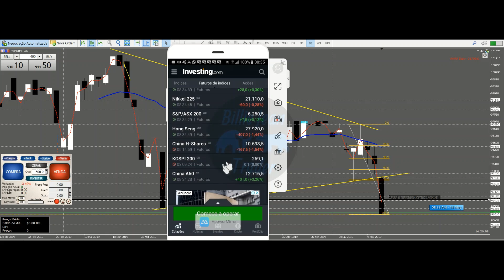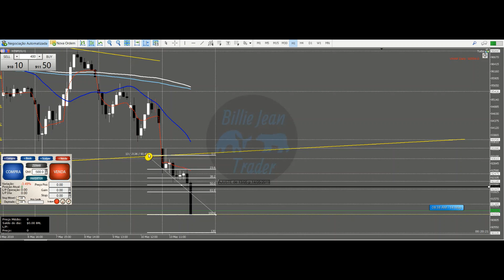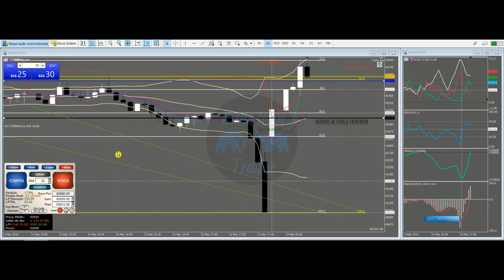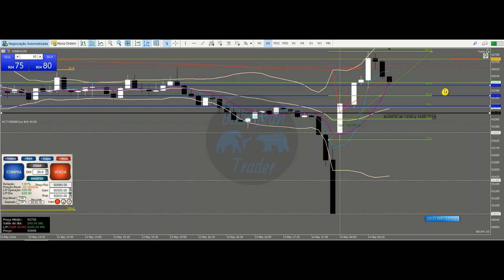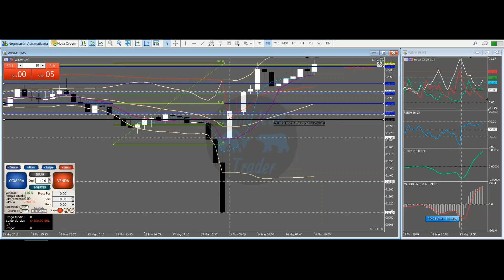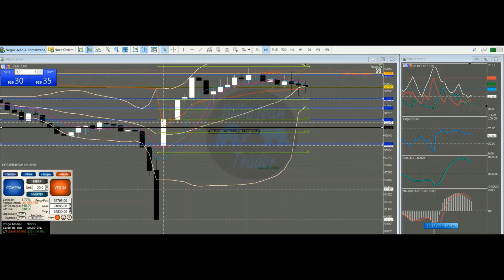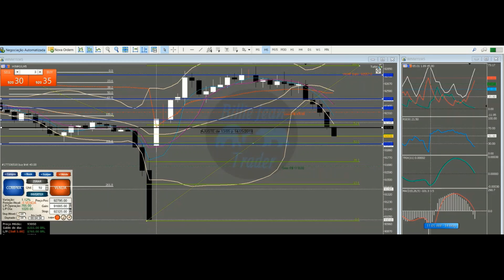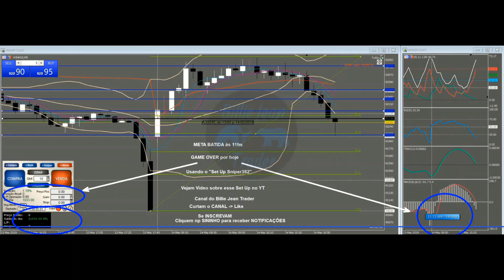“Day Trade" - 14/ 05/ 2019 no WINM19 - 3a feira. (R$ 1.033,00) - META BATIDA às 11:05hs. Vejam como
ATENÇÃO ÀS LINHAS HORIZONTAIS EM BRANCO PONTILHADAS "CANTADAS" NO ESTUDO PRÉ MARKET (ALVOS OU SUPORTE E/ OU RESISTÊNCIAS)

HOJE:

O Mercado abriu com pequeno GAP UP refletindo a queda forte de ontem – em provável correção -, além de alinhado com os Mercados na Europa e futuros americanos

2 “trades” efetuados na VENDA. No primieiro forçou um “sotp loss” por estar perto da abertura do Mercado À vista (BOVESPA). Ficou com R4 250,00 negativos

Após isso, fez uma 2ª VENDA e operou o $$$ tirado de Mercado – gordura inicial

Carregou essa VENDA fazendo TPs, gerenciando risco até atingir a META

META DIÁRIA ESTIPULADA: R$ 1000,00

Não carrega MÃO CHEIA nos “trades” por muito tempo (gestão de risco)

O Billie Jean Trader é “trader” e não analista de Mercado. Não filiado a qualquer “Casa do Mercado”. Tampouco Agente Autônomo

Sem “trades” no DOLAR: muito “arisco” ultimamente. ROUBA MONTES por enquanto (baixa volatilidade). SIMPLES OPINIÃO, claro

Não fica no Mercado o dia todo (uma questão de Gerenciamento de Risco): menor exposição. Aguardo e observo muito mais do que opero

O TAMANHO DA MÃO DEVE SER DE ACORDO COM A GESTÃO DE RISCO DE CADA UM. Para INICIANTES no máximo: 1WDO e 2WIN

A paciência da espera de “TIMING” e “MELHOR PONTO DE ENTRADA” também ajudam e muito. Isso após aguardar (em MODO Sniper382)

CONCLUSÃO: saber administrar o tamanho da mão na hora certa faz toda a diferença: “KNOW HOW e TIMING”